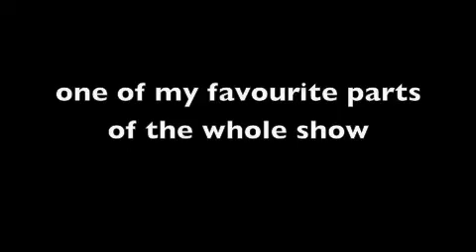Monster Ball July 12th 2010 Toronto